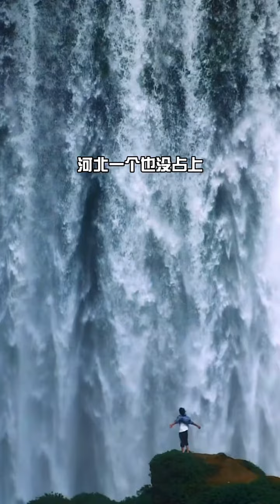河北的尴尬你肯定不知道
每天分享爆笑和旅游景点短视频
盘点全网最搞笑旅游景点有趣的视频，
喜欢的小伙伴 麻烦点个订阅。

Take a look at the funniest and most interesting videos
Friends who like it,